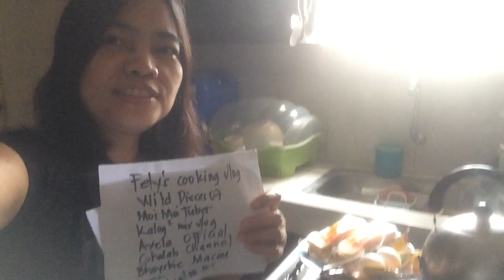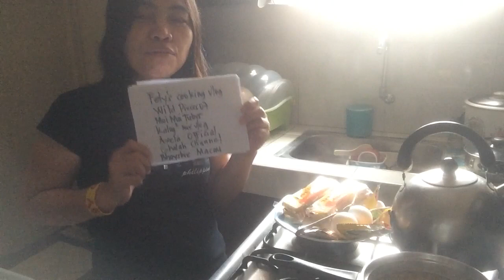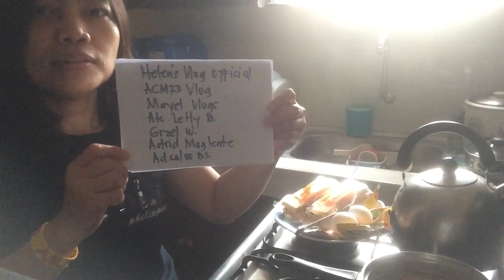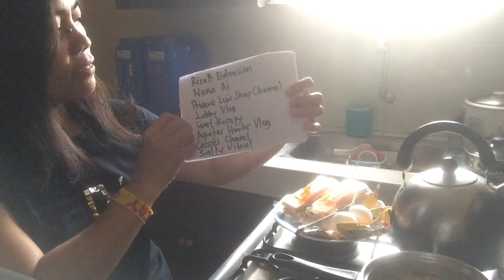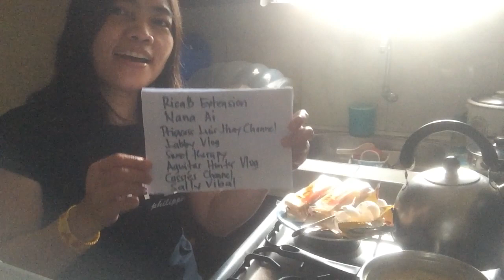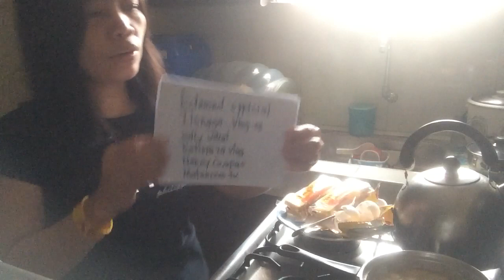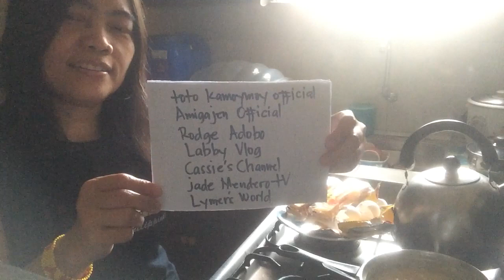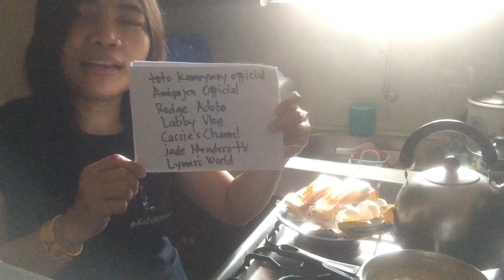yhan the nightbot|channel shoutout |come and join